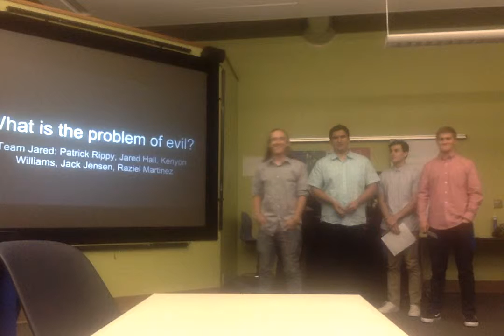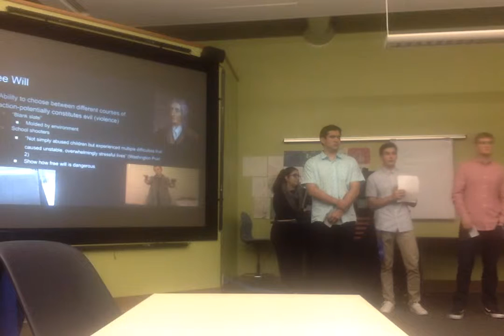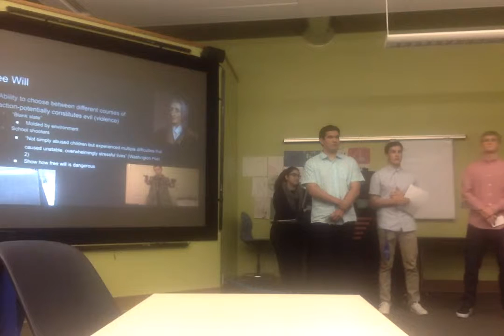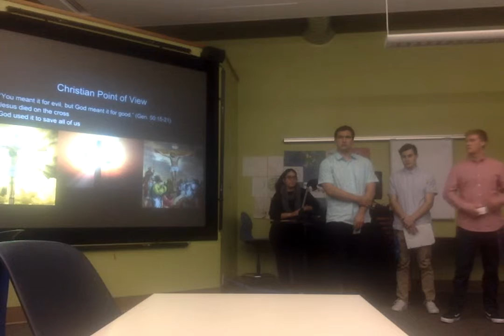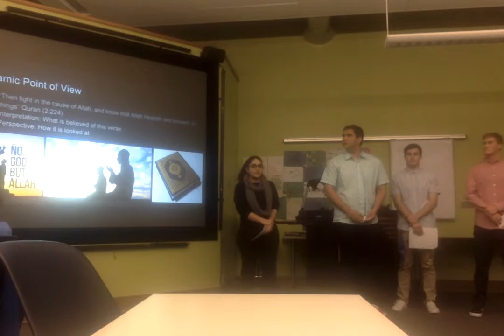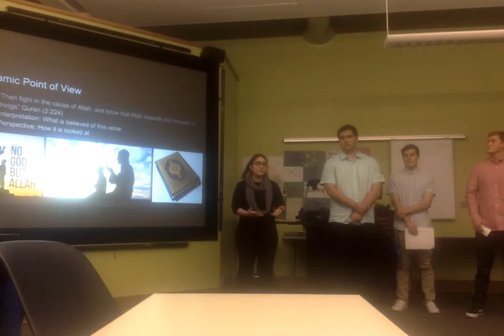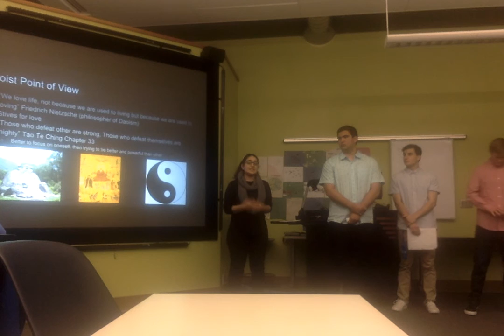Team Jared UF 100 Presentation - What is evil?